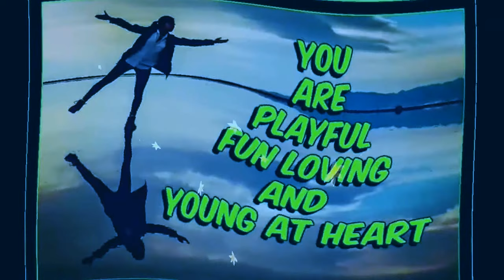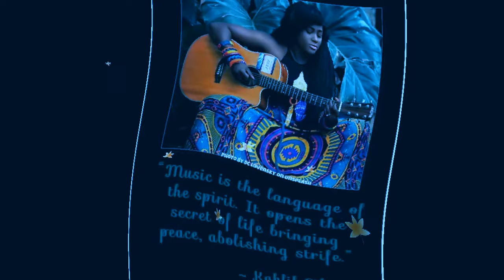photo comments template